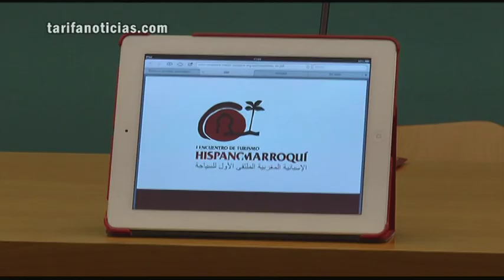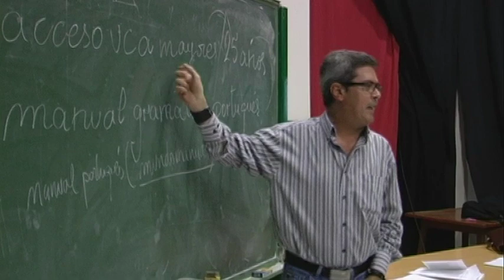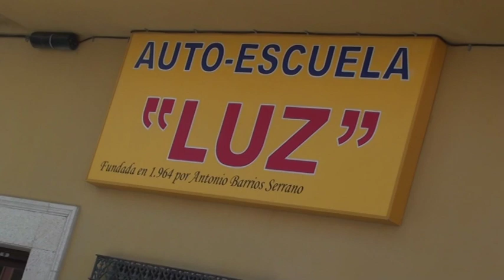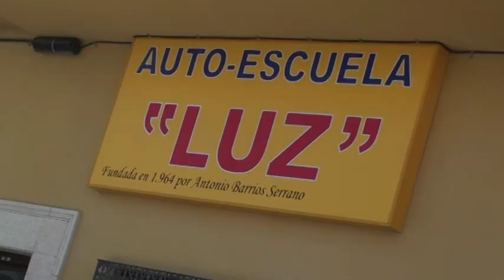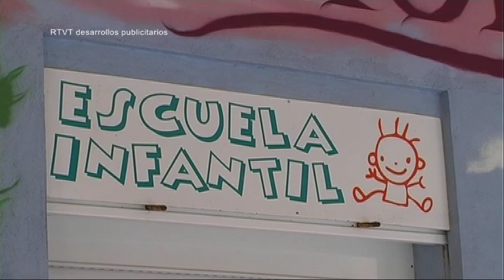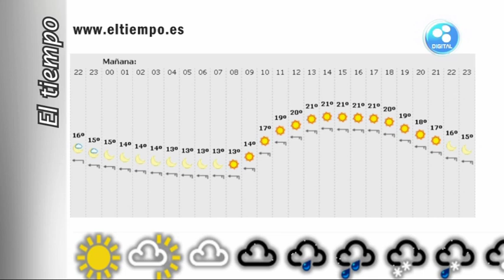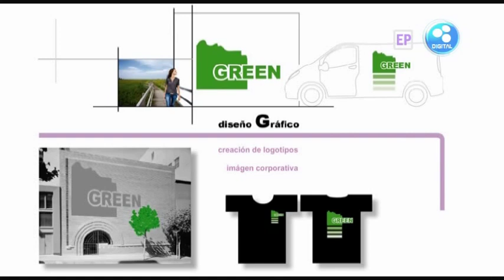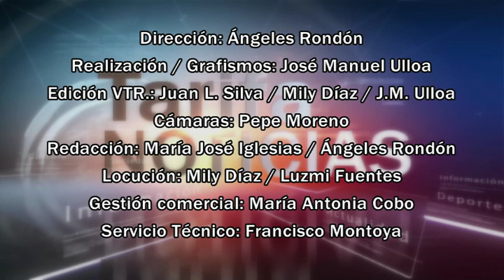TarifaNOTICIAS 15 ABRIL 2013